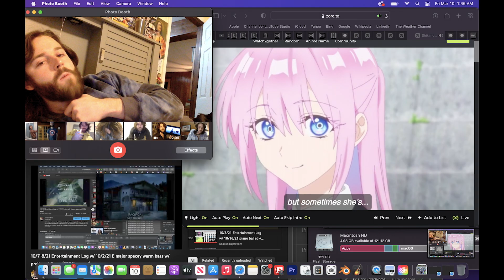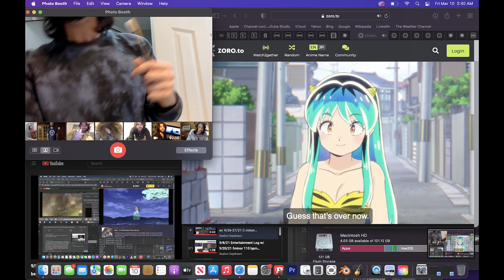3/9/23 Entertainment Log Animation w/ 3/10/23 1:47am grungy horn hits freestyle (75% speed)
It's always "Scooby-Doo Where Are You?" & never "Scooby-Doo How Are You?" What a shame..